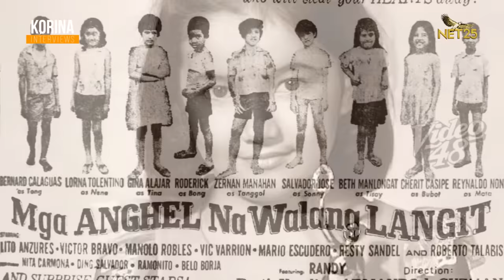Lorna Tolentino | KORINA INTERVIEWS